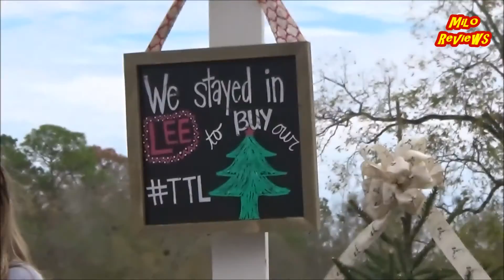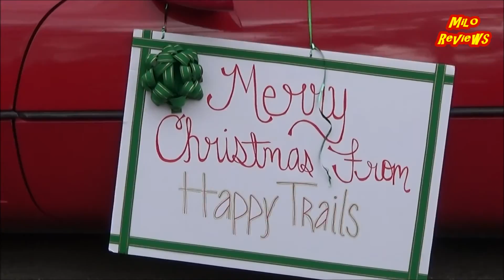Leesburg, Ga Christmas Parade December 3, 2016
Recorded on 3 different cameras.
1) GoPro Hero+ LCD
2) GoPro Sessions 5
3) Sony HDR-CX240 Handycam.
Small town, big parade. Enjoy!